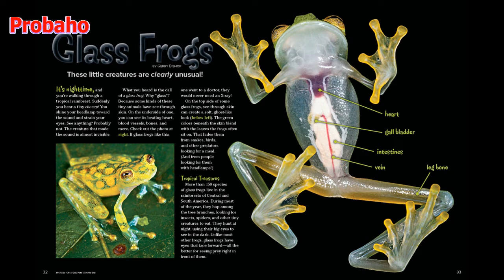অদৃশ্য প্রাণী জগৎ-Invisible animal world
পৃথিবীতে কিছু অদ্ভত প্রাণী বসবাস করে যা সম্পর্কে আমাদের অনেকেরই অজানা। আজ এমনি এক ধরনের প্রাণী নিয়ে জানাবো যা খালি চোখে সহজে দেখা যায় না। এসব প্রাণীর শরীর গ্লাসের মতো স্বচ্ছ হওয়ার এদেরকে বলা হয় গ্লাস এনিমেল।